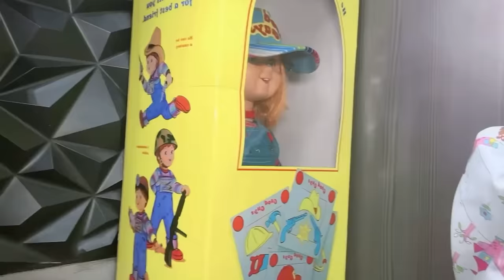Grabe sin que se dieran cuenta ⚠️🚨 detrás de Camaras 🎥😨// entérate de TODO‼️😱